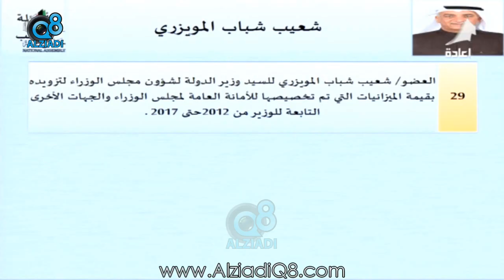النائب شعيب المويزري للشيخ محمد العبدالله: "ألعب على غيري و مو أنت اللي تعلمني العيب"